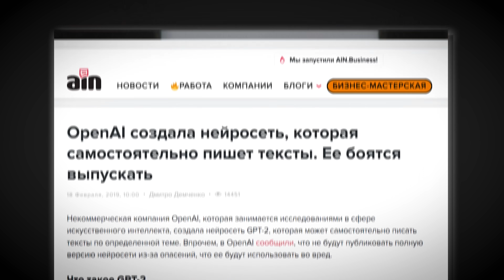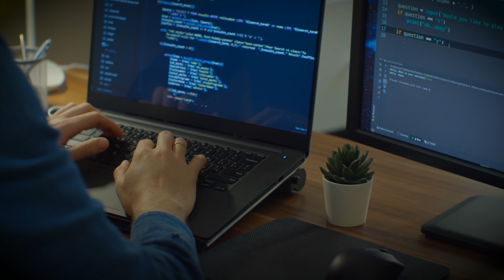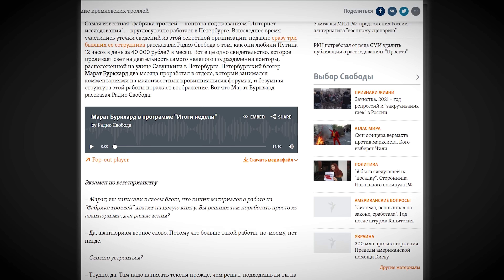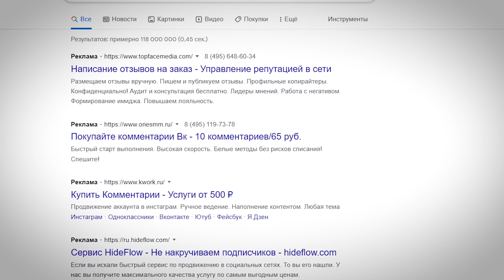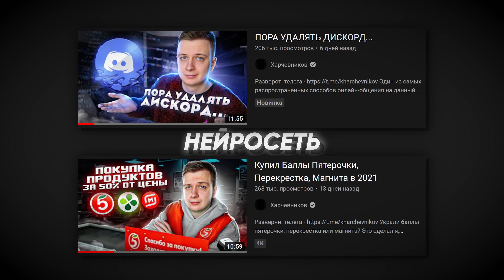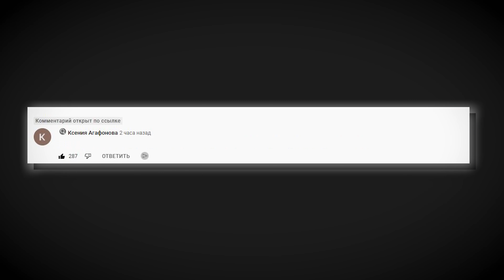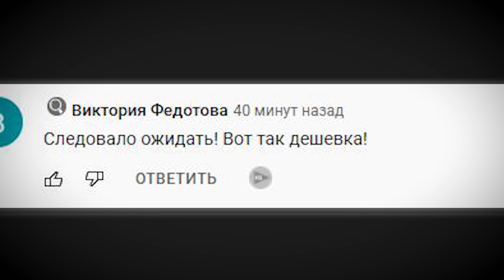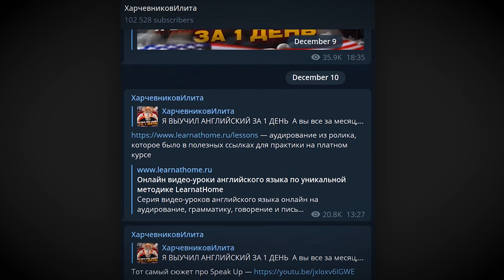Я Заказал "КРЕМЛЕБОТОВ" на себя!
Разверни!

С массовым появлением кремлеботов в интернете с каждым днем все тяжелее оценить реальность происходящего. Теперь практически любой человек может сделать заказ и накрутить нужное для него мнение в комментариях под любой публикацией в любой социальной сети и не только, повлияв таким образом на собственную репутацию, формируемую реальными людьми. Сейчас существуют боты, способные создать живую дискуссию в комментариях. Как же отличить их от реальных людей? Возможно ли организовать собственную фабрику троллей? Кого накручивать эффективнее: комментарии от нейросети или комментарии от реальных людей? Заказываю на себя "кремлеботов".